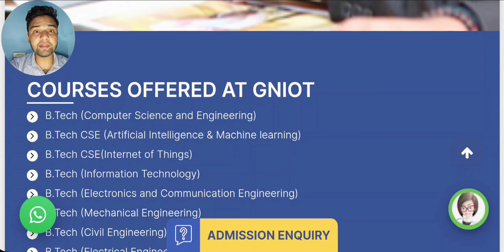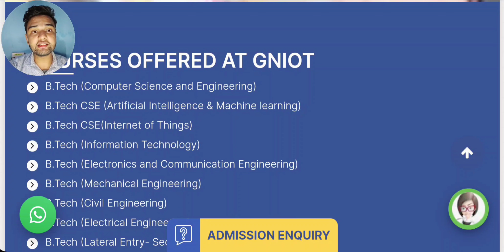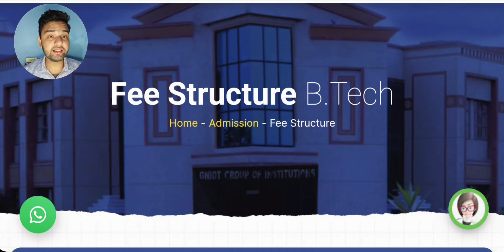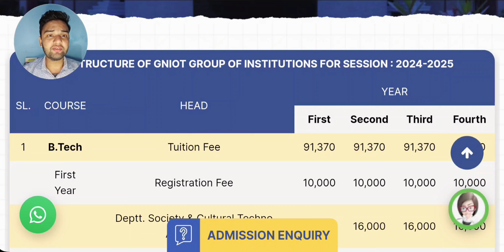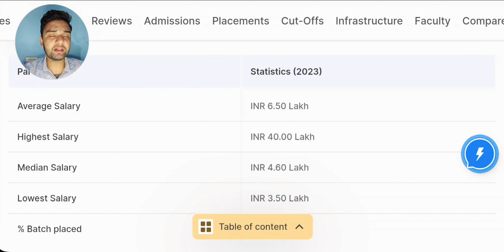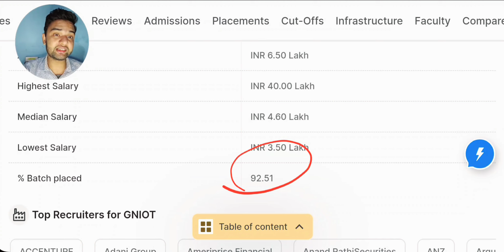GNIOT B.Tech 2024🔥 | Admission, Eligibility, Fee Structure, Placements | Full Details😍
Dear Candidate Apply GNIOT group of institutions greater noida.

Apply For Rs 70 Lakhs highest placement College (GNIOT , G.noida) For MBA , PGDM , BBA, BCA, B.Com, B.tech and Many other Courses.

= Started in 2001 with 2000 students, currently GNIOT has more than 6000 students in a lush and green huge campus.

= More than 1.25 lacs books in the library.

= Best placement record in the region.

= Digital interactive language lab for perfection in language skills.

= 18,000+ strong alumni base.

= 450+ faculties.

= 470 + Companies visited Campus

= 93% PLACEMENTS

= Industry-vetted curriculum

= Scholarship for meritorious students

The MS BESTS - (Admission 2024)

Username - monis_khan_official_one